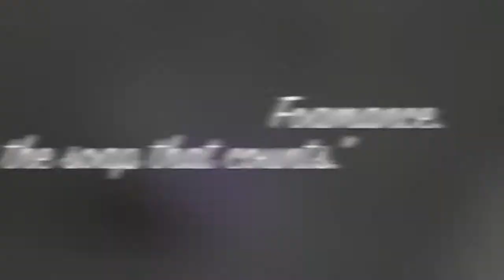Fomance (30 Seconds)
Fomance.
"It's the soap that counts."

CH 2 Special Project (Soap Commercial)

Group:
Dana D. Sianghio
Cindy Chua
June Guerrero
Joshua Vera

Actors / Actress:
Rimuel Librada
Jerchiel Delgado
Ciso Claveria
Shoji Caday
Franco Acampado
Dana Sanghio

Scriptwriter / Production Designer
Cindy Chua
June Guerrero

Videographer / Editor:
Joshua Vera

Film location: Ateneo De Manila University